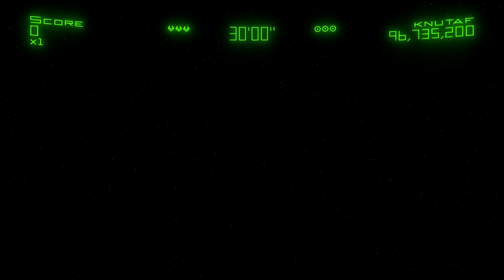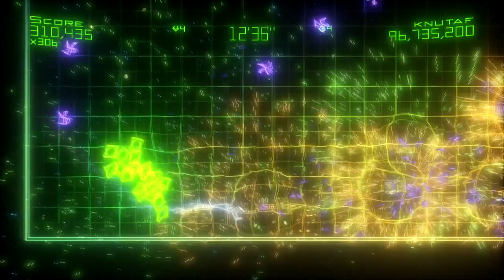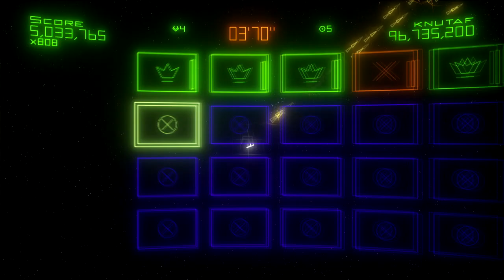Geometry Wars 2 Sequence - 99.2 mil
I beat my previous high score of about 96.7 million on Sequence with 99.2 million this time. On top of that, had some pretty bad blunders in there that I know I can often get past.